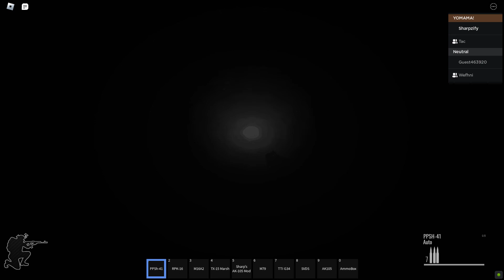Having Fun while developing with friends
( as the title of the game says, it is closed as we are still developing the beta release

also in development cause we didn't expect the server so soon